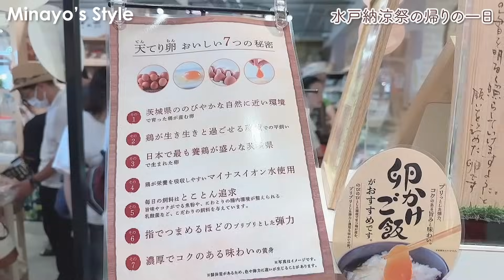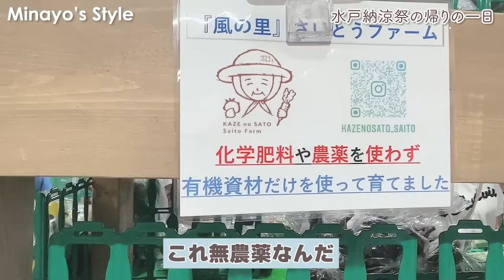道の駅&サービスエリアでお買い物VLOG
水戸の納涼祭の帰り道、道の駅やサービスエリアに寄ってきました！